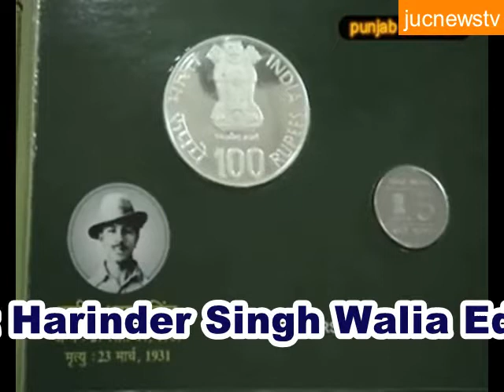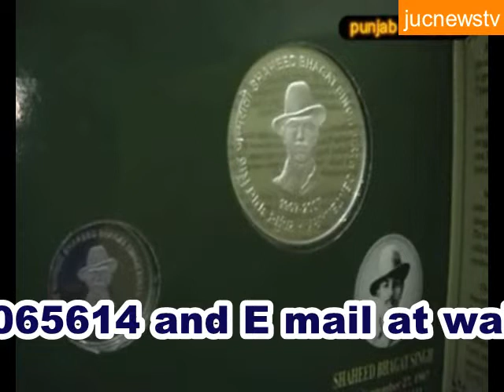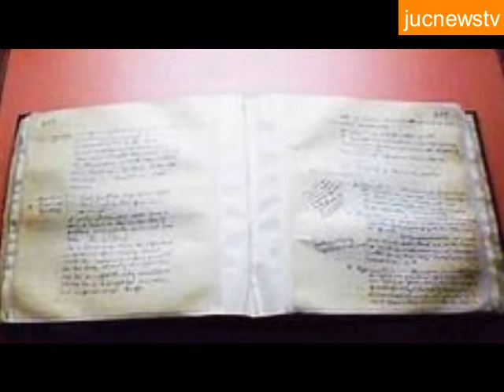आज़ादी के शहीदों के नाम सरकारी खातों में क्यूं नहीं? जानने के लिए नीचे दिए लिंक पर क्लिक करें।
आज़ादी के शहीदों के नाम सरकारी खातों में क्यूं नहीं? जानने के लिए नीचे दिए लिंक पर क्लिक करें।Jucnewstv"